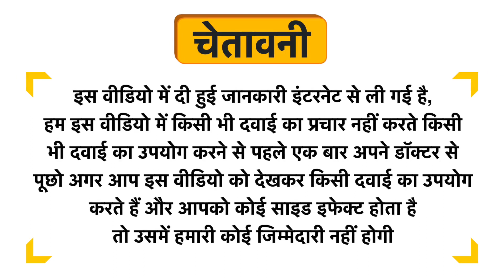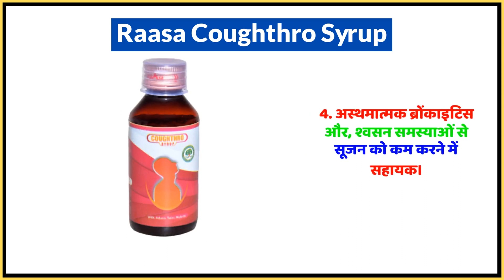Raasa Coughthro Syrup Uses in Hindi | Side Effects | Dose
Raasa Coughthro Syrup Uses in Hindi | Benefits | Side Effects | Dose